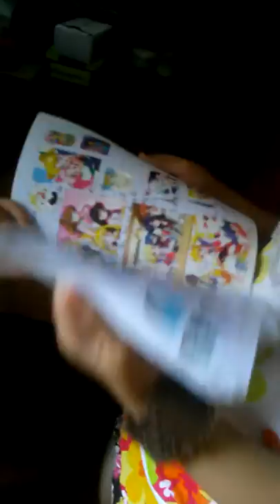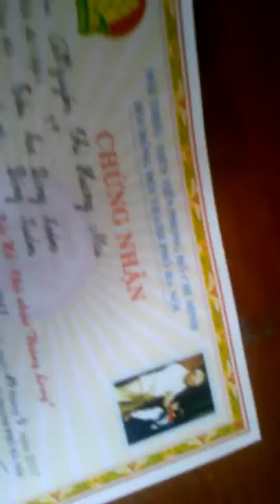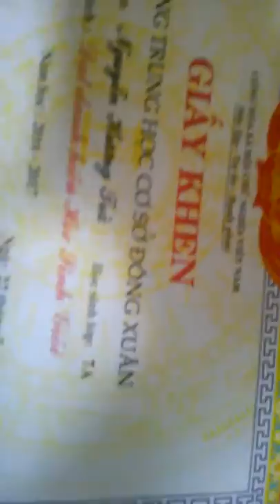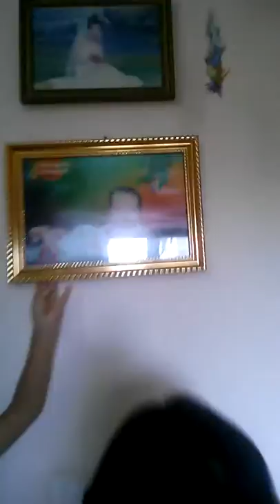Giới thiệu căn phòng của lấp lánh channel